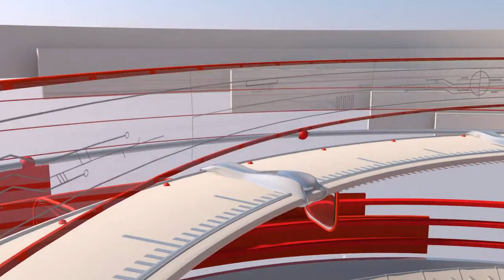500€ pro Video bekommen + Casinosteuer auf GrieferGames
❤️ Danke an das erste Kanalmitglied: Tobias Diessner

▬▬▬▬▬▬▬▬▬▬[ 🎥 Weitere Videos 🎥 ]▬▬▬▬▬▬▬▬▬▬

▬▬▬▬▬▬▬▬▬▬[ 🎥 Weitere Videos 🎥 ]▬▬▬▬▬▬▬▬▬▬

▬▬▬▬▬▬▬▬▬▬[ 🏆 Unterstützung 🏆 ]▬▬▬▬▬▬▬▬▬▬

▬▬▬▬▬▬▬▬▬▬[ 🏆 Unterstützung 🏆 ]▬▬▬▬▬▬▬▬▬▬

▬▬▬▬▬▬▬▬▬▬[ 🎮 Spiel 🎮 ]▬▬▬▬▬▬▬▬▬▬

》Geld verdienen
》Reich werden [...]
》Orbs farmen
》Ankaufbots & Verkaufbots

▬▬▬▬▬▬▬▬▬▬[ 🎮 Spiel 🎮 ]▬▬▬▬▬▬▬▬▬▬

▬▬▬▬▬▬▬▬▬▬[ 🎭 Socialmedia 🎭 ]▬▬▬▬▬▬▬▬▬▬

▬▬▬▬▬▬▬▬▬▬[ 🎭 Socialmedia 🎭 ]▬▬▬▬▬▬▬▬▬▬

▬▬▬▬▬▬▬▬▬▬[ 🎥 Equipment 🎥 ]▬▬▬▬▬▬▬▬▬▬

▬▬▬▬▬▬▬▬▬▬[ 🎥 Equipment 🎥 ]▬▬▬▬▬▬▬▬▬▬